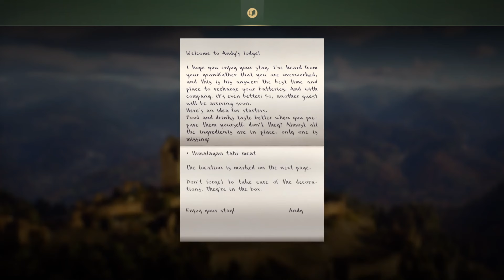Tahr Maori Hangi, Matariki Park | Way of the Hunter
Take the walkie-talkie
Find the note in the kitchen
Harvest a Himalayan Tahr
Take the decorations
Prepare the decorations
Read the instructions in the cookbook to prepare Maori Hangi
Bring the food basket prepared with meat from the kitchen
Light the wood and let it burn
Move the rock pile into the ground
Prepare the Hangi
Welcome the guest
Launch the confetti!

Thank you to member Thomas Jancsi